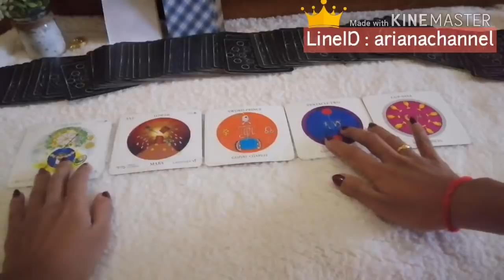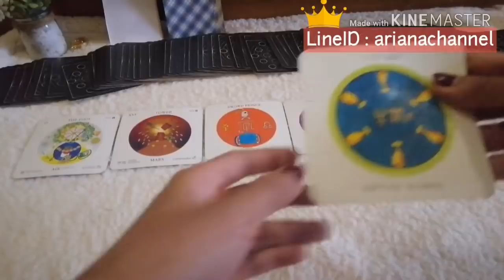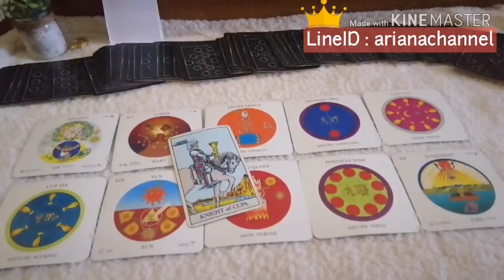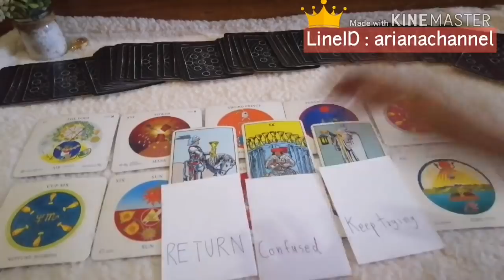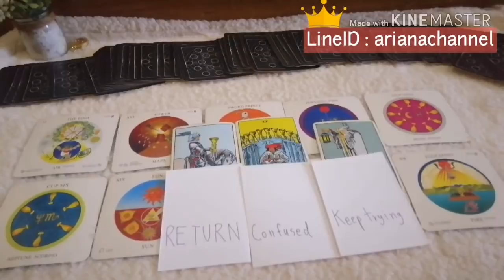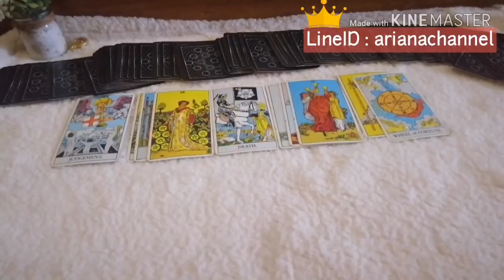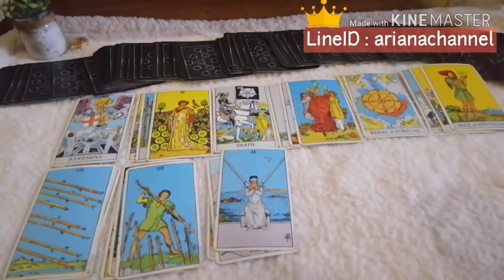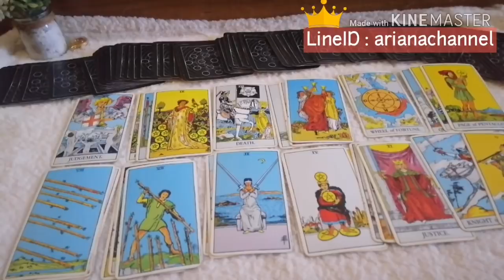ดูดวง​ความรัก​ราศี​สิงห์​ - คนรอรักเก่า​ | ArianaCH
ดูดวงความรักของมนุษย์ธาตุไฟ(สำหรับคนที่รอรักเก่า ประจำเดือน พฤศจิกายน​ 2562)
ธาตุลม : กุมภ์, เมถุน, ตุลย์
ธาตุดิน : มังกร, พฤษภ, กันย์
ธาตุไฟ : เมษ, สิงห์, ธนู
ธาตุน้ำ : มีน, กรกฏ, พิจิก

Aries : March 21-  April 20
Taurus : April 21- May 20
Gemini : May 21- June 21
Cancer : June 22- July 23
Leo : July 24- August 23
Virgo : August 24- September 23
Libra : September 24- October 23
Scorpio : October 24- November 22
Sagittarius : November 23- December 21
Capricorn : December 22- January 20
Aquarius : January 21- February 19
Pisces : February 20- March 20